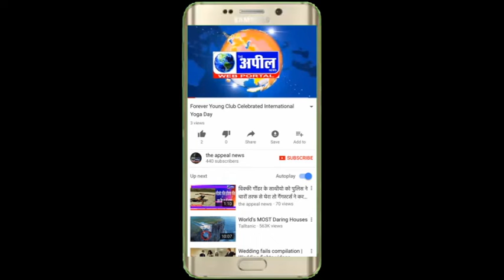बठिंडा में गरबा और डांडिया की धूम देखने को मिलती है| The Appeal News Paper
Cameraman  Kapil Sharma ,Kulwinder Singh